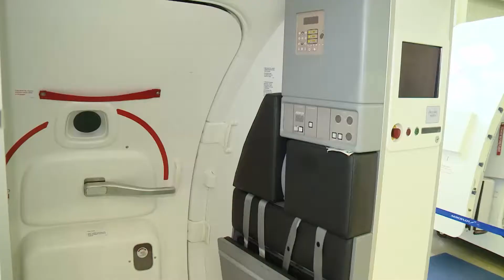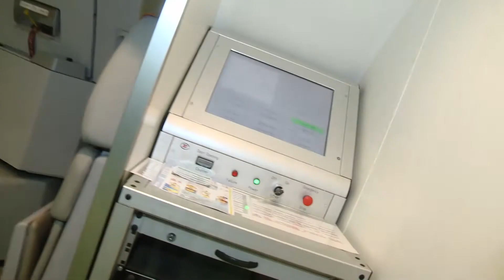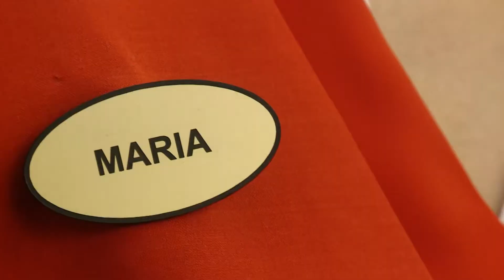С добрым утром, малыши! - Почемучка! - История бортпроводников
Сегодня, наш  главный Путешественник Филя побывал в аэропорту, чтобы узнать все и даже больше о борт проводниках. Все, что нужно знать стюардессам и все плюсы и минусы вы узнаете из это серии.